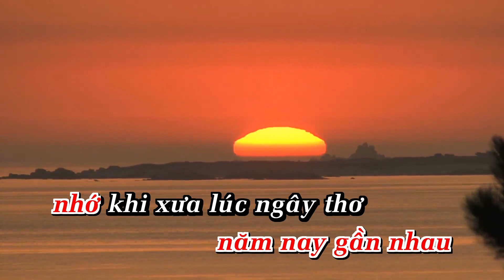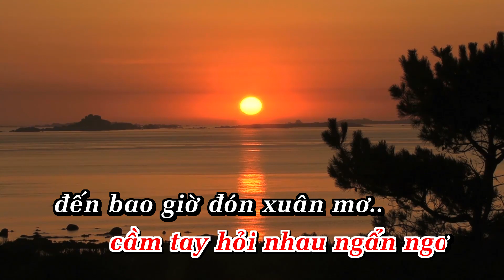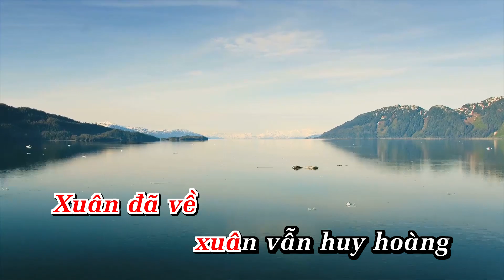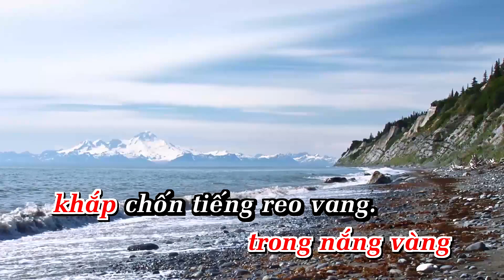Karaoke Xuân Họp Mặt Tone Nữ Nhạc Sống | AnaKaraoke | ShowbizKaraoke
LỜI BÀI HÁT  : Karaoke Xuân Họp Mặt Tone Nữ Nhạc Sống | AnaKaraoke | ShowbizKaraoke

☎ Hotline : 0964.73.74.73